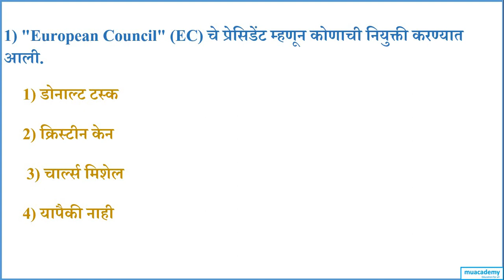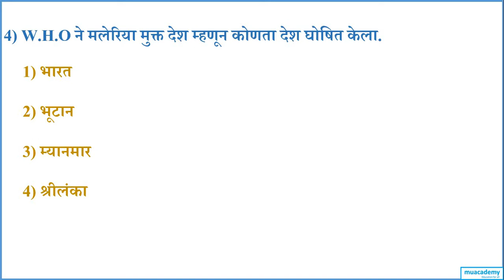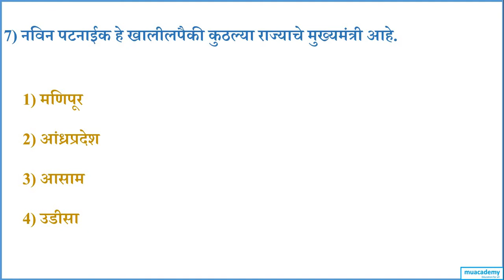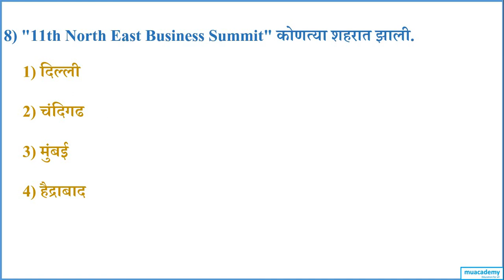MPSC online multiple choice quiz ! MCQ for mpsc sample multiple choice questions with answers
• आमच्या सोशल मीडिया लिंक

• फेसबुक  (facebook )

For more lessons on MPSC Preparation, please visit:-

• current affairs

• mpsc prelims important videos